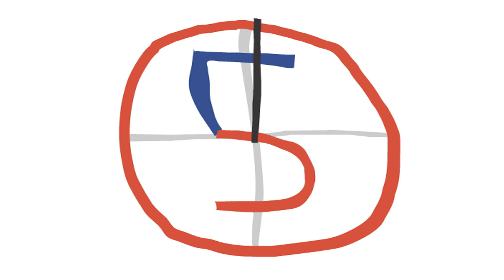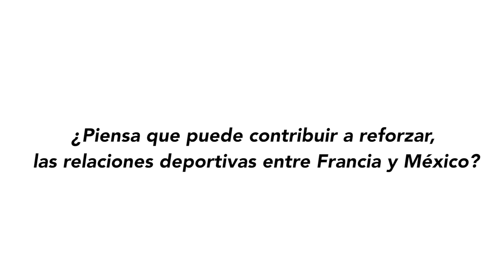Unos minutos con...André-Pierre Gignac